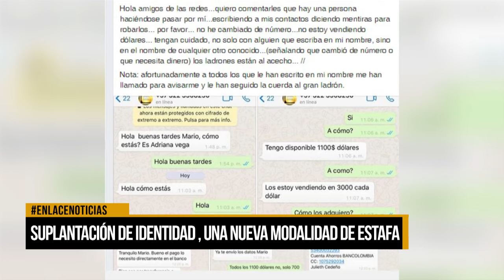Suplantación de identidad, una nueva modalidad de estafa